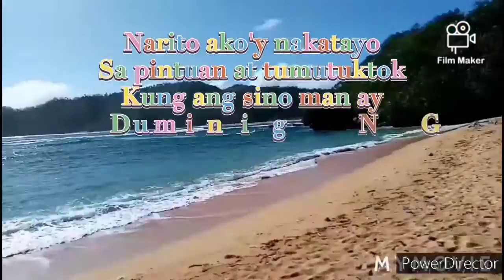ALAMIN ANG IYONG HOROSCOPE, OCT. 19,2020